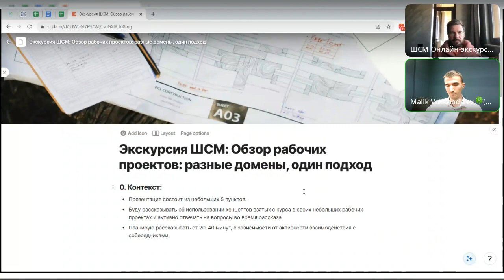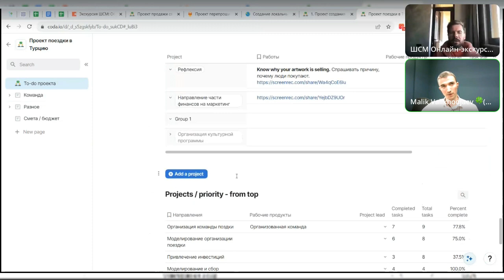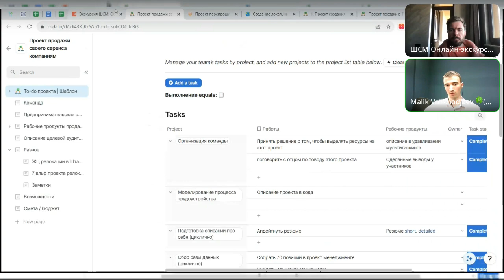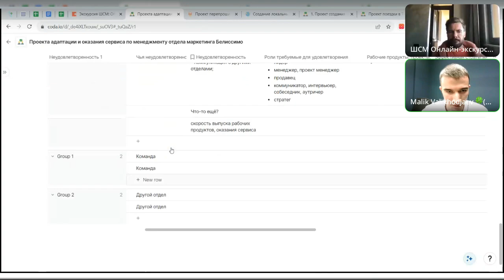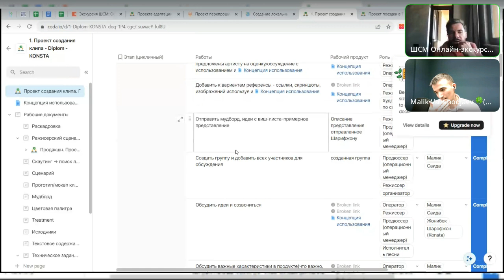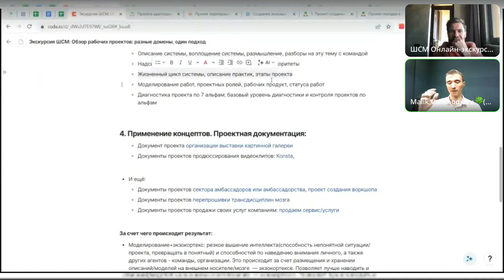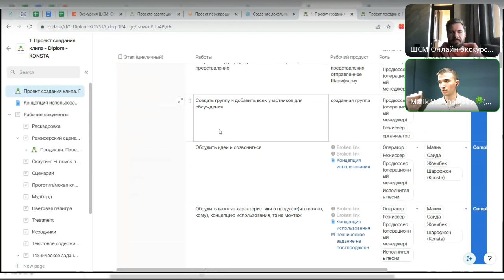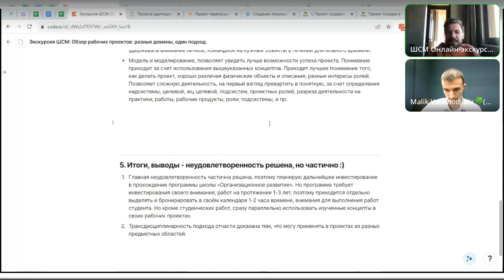Обзор рабочих проектов: разные домены, один подход. Экскурсии ШСМ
Малик Валиходжаев, Амбассадор ШСМ Узбекистан, проджект-менеджер Bellissimo Pizza.

В презентации представлены модели с применением понятий системного мышления для проектов в различных предметных областях. Презентация будет интересна тем, кто затрудняется применять концепты из учебника в своих рабочих и личных проектах.